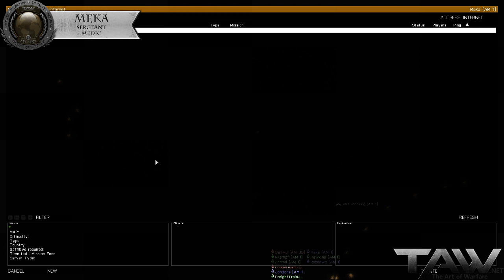[game] TaW Operation: Snail On A Razor